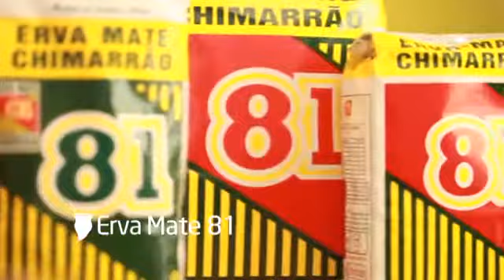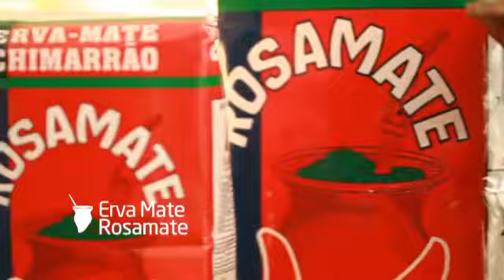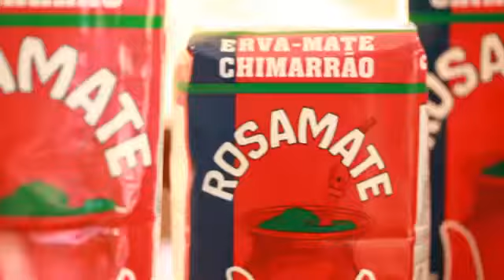Erva Mate 81 - Fabricação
Uma deliciosa Erva de Tereré e Chimarrão